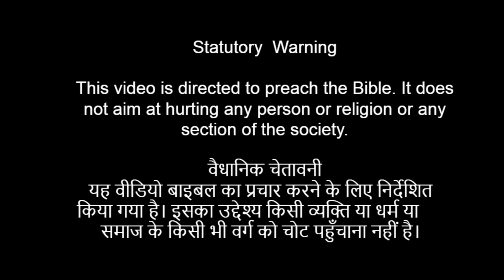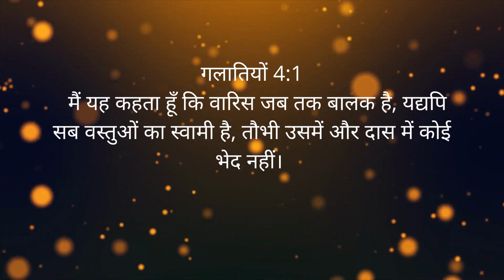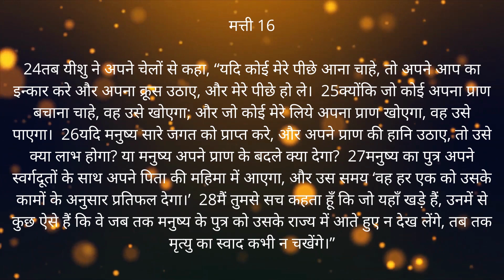फैन नहीं फोल्लोवर बने प्रभु येशु के। Not a Fan But a Follower of Jesus Christ| TWD Church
कैसे हम मसिहि में और परिपक्व बन सकते हैं। कई सारे लोग यह समझते है के यदि वह प्रभु येशु के ऊपर विश्वाश किया हैं तो यह विश्वाश की चरम सीमा है परन्तु प्रभु येशु की इच्छा है के लोग प्रभु येशु के चेले बने।  इस बाइबिल के प्रचार में पास्टर बक्शी इसे बात पर जोर डालते है।
मुख्य आयत :
पतरस का यीशु को ‘मसीह’ स्वीकार करना
मत्ती 16:13यीशु कैसरिया फिलिप्पी के प्रदेश में आया, और अपने चेलों से पूछने लगा, “लोग मनुष्य के पुत्र को क्या कहते हैं?” 14उन्होंने कहा, “कुछ तो यूहन्ना बपतिस्मा देनेवाला कहते हैं, और कुछ एलिय्याह, और कुछ यिर्मयाह या भविष्यद्वक्‍ताओं में से कोई एक कहते हैं।” 15उसने उनसे कहा, “परन्तु तुम मुझे क्या कहते हो?” 16शमौन पतरस ने उत्तर दिया, “तू जीवते परमेश्‍वर का पुत्र मसीह है।” 17यीशु ने उसको उत्तर दिया, “हे शमौन, योना के पुत्र, तू धन्य है; क्योंकि मांस और लहू ने नहीं, परन्तु मेरे पिता ने जो स्वर्ग में है, यह बात तुझ पर प्रगट की है। 18और मैं भी तुझ से कहता हूँ कि तू पतरस है, और मैं इस पत्थर पर अपनी कलीसिया बनाऊँगा, और अधोलोक के फाटक उस पर प्रबल न होंगे। 19मैं तुझे स्वर्ग के राज्य की कुंजियाँ दूँगा : और जो कुछ तू पृथ्वी पर बाँधेगा, वह स्वर्ग में बंधेगा; और जो कुछ तू पृथ्वी पर खोलेगा, वह स्वर्ग में खुलेगा।” 20तब उस ने चेलों को चिताया कि किसी से न कहना कि मैं मसीह हूँ।
अपनी मृत्यु के विषय यीशु की भविष्यद्वाणी
(मरकुस 8:31–33; लूका 9:22)
21उस समय से यीशु अपने चेलों को बताने लगा, “अवश्य है कि मैं यरूशलेम को जाऊँ, और पुरनियों, और प्रधान याजकों, और शास्त्रियों के हाथ से बहुत दु:ख उठाऊँ; और मार डाला जाऊँ; और तीसरे दिन जी उठूँ।” 22इस पर पतरस उसे अलग ले जाकर झिड़कने लगा, “हे प्रभु, परमेश्‍वर न करे! तेरे साथ ऐसा कभी न होगा।” 23उसने मुड़कर पतरस से कहा, “हे शैतान, मेरे सामने से दूर हो! तू मेरे लिये ठोकर का कारण है; क्योंकि तू परमेश्‍वर की बातों पर नहीं, परन्तु मनुष्यों की बातों पर मन लगाता है।”

How can we become more mature in Christ and more mature as a Christian? Many people think that if they have faith in Lord Jesus, then this is the extreme limit of faith, but Lord Jesus wishes that people should become His disciples . In the preaching Pastor Bakshi emphasizes this point.
Key Verses:
13 When Jesus came into the coasts of Caesarea Philippi, he asked his disciples, saying, Whom do men say that I the Son of man am?

14 And they said, Some say that thou art John the Baptist: some, Elias; and others, Jeremias, or one of the prophets.

15 He saith unto them, But whom say ye that I am?

16 And Simon Peter answered and said, Thou art the Christ, the Son of the living God.

17 And Jesus answered and said unto him, Blessed art thou, Simon Barjona: for flesh and blood hath not revealed it unto thee, but my Father which is in heaven.

18 And I say also unto thee, That thou art Peter, and upon this rock I will build my church; and the gates of hell shall not prevail against it.

19 And I will give unto thee the keys of the kingdom of heaven: and whatsoever thou shalt bind on earth shall be bound in heaven: and whatsoever thou shalt loose on earth shall be loosed in heaven.

20 Then charged he his disciples that they should tell no man that he was Jesus the Christ.

21 From that time forth began Jesus to shew unto his disciples, how that he must go unto Jerusalem, and suffer many things of the elders and chief priests and scribes, and be killed, and be raised again the third day.

22 Then Peter took him, and began to rebuke him, saying, Be it far from thee, Lord: this shall not be unto thee.

23 But he turned, and said unto Peter, Get thee behind me, Satan: thou art an offence unto me: for thou savourest not the things that be of God,

Shalom
TWD Prayer Team

Buy a heavy Quality Jesus Inside Hoddie click the

निम्नलिखित हमारे बैंक का विवरण हैं:
Account Name: The Well Diggers Ministry
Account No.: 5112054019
Bank: Kotak Mahindra Bank
Branch: Mormugao, Goa
IFSC Code : KKBK 0002493
UPI : thewelldiggers@okhdfcbank
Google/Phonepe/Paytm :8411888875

Service
Every Sunday :Near Shah Petrol Pump,Dhariwal, Punjab. District. Gurdaspur